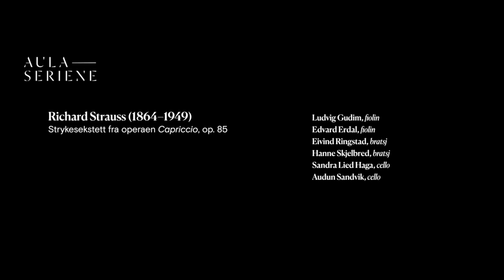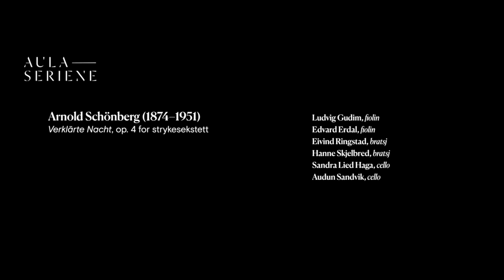Strauss - String Sextet • Schönberg - Verklärte Nacht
R. Strauss: String Sextet  • A. Schönberg: Verklärte Nacht
Ludvig Gudim (violin) • Edvard Erdal (violin) • Eivind Ringstad (viola) • Hanne Skjelbred (viola)   Sandra Lied Haga (cello) • Audun Sandvik (cello)
Aulaseries, Ramme Gård April 2021
Sound and direction: Sean Lewis
Photo: Tor Eigil Schelde and Dovydas Milliauskas
Clip: Magne Østby